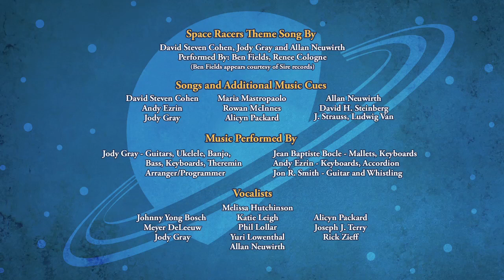SPACE RACERS: The Wizard of Mars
When Starling is excluded from another space mission, she sings wistfully of longing to be part of the team in that great big out there. As the older cadets blast off, their exhaust blows her back, spinning, clutching her doll Mr. Rocket Baby.

Everything is a blur... until the haze clears and Starling finds herself in a colorfully wonky, fantastic Mars setting. Grateful that she mushed and squashed mean old Vulture, tiny Mini-Bots direct her to follow the Crimson Canal to the Ruby Red City, where the great Wizard of Mars might help her return home.

Along the way, she befriends Eagle, Robyn and Hawk, who also need help from the Wizard. Despite Vulture's vengeful but fruitless efforts to mush and squush them, the foursome reach the magical city... where they learn from the sage Wizard (Headmaster Crane) that they each had the answers all along!